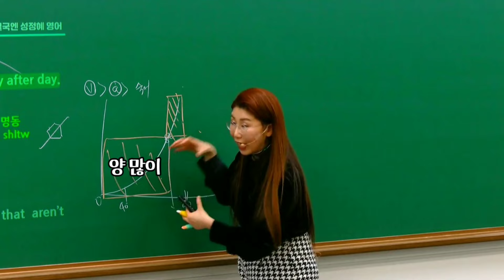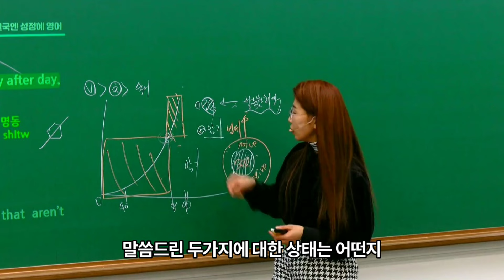영어 점수가 안 오른다?! 딱 2가지를 기억하자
[다양한 학습 정보]

[영상 출처]
에듀윌 공무원 / 성정혜 영어 8개년 기출 문제풀이